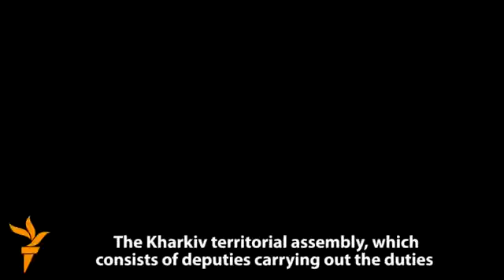Protestuesit pro-rus shpallin Kharkivin 'Republikë...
Demonstruesit pro-rus kanë zënë ndërtesën e administratës rajonale në qytetin lindor të Ukrainës, Kharkiv, dhe kanë shpallur sovranitetin e një të ashtuquajturi "Republika Popullore e Kharkivit", në një miting, më 7 prill. Një operacion i sigurisë nisur nga autoritetet e Ukrainës ka nxjerrë protestuesit jashtë ndërtesës. Zyrtarët thonë se dhjetëra udhëheqësve separatiste janë arrestuar.